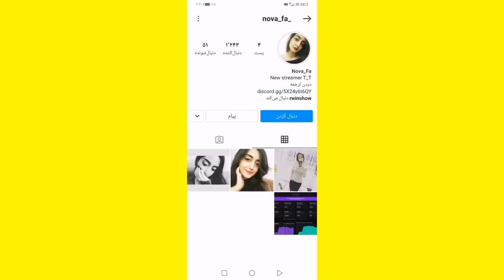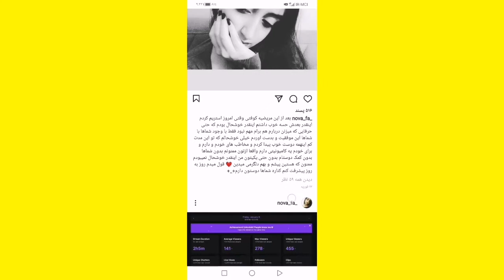دوست دختر آروین کیه؟